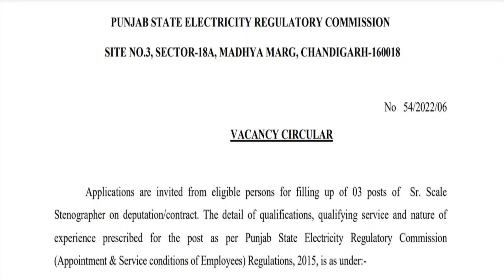shorts VacancyNotice PSERCrequiresSrScaleStenographerAtChandigarh SrScaleStenoVacanciesAtPSERC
Hello Students,
PUNJAB STATE ELECTRICITY REGULATORY COMMISSION
SITE NO.3, SECTOR-18A, MADHYA MARG, CHANDIGARH-160018. has issued an advertisement for 3 posts of Sr. Scale Stenographers, which are shared in this video.

A link of the advertisement is given below:-

Those who are eligible and interested and go through the above advertisement.

THANKS
SK Chhabra